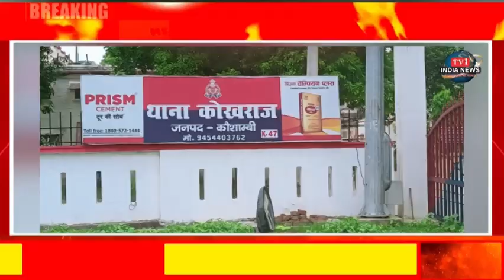खबर उत्तर प्रदेश से !!..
रिपोर्ट-राजकुमार गुप्ता,महाराजगंज
रिपोर्ट-नवनीत सिंह,कौशाम्बी
धन्यवाद !!
भवदीय
देव शंकर